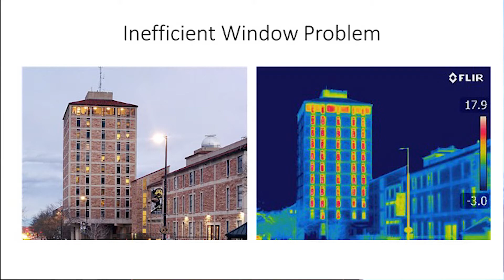switch~ 11 Trailer | eTown Hall | Boulder, Colorado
switch~'s mission is to bring together the energy community to share ideas and innovations through impassioned talks and often humor to advance thought leadership and inspire change for the responsible use of resources.